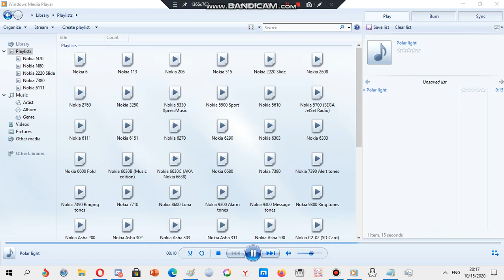Nokia ringtone: Polar light